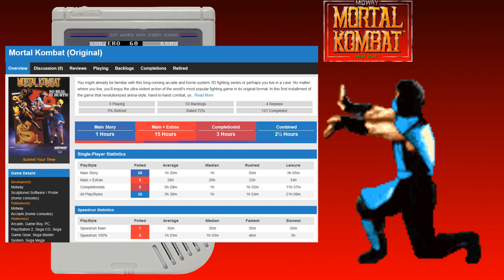GRYzonie: 6 faktów o Mortal Kombat I na Gameboy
Czy zdarzyło Wam się kiedyś wyczekiwać na coś wymarzonego, cudownego i nadzwyczajnego (na przykład nowy laptop, i7, cudy bajery), a pod choinką czekał na Was... różowy, plastikowy pseudolaptopik edukacyjny? Tak, tak właśnie czuli się fani Mortal Kombat, gdy dowiedziawszy się, że ukochanego Scorpiona będą mogli nosić w kieszeni bez ryzyka oparzeń, dostali takie... coś. Nie grajcie, serio.